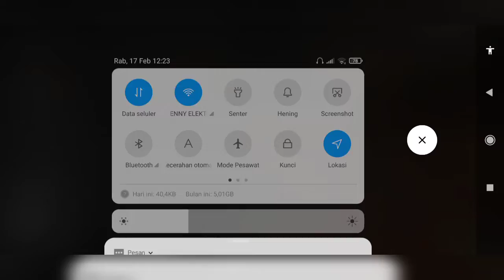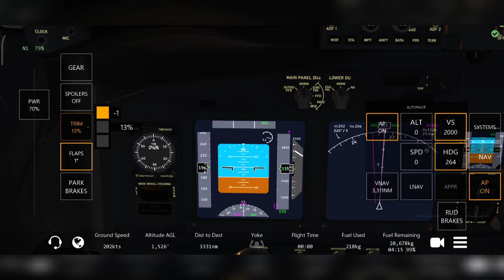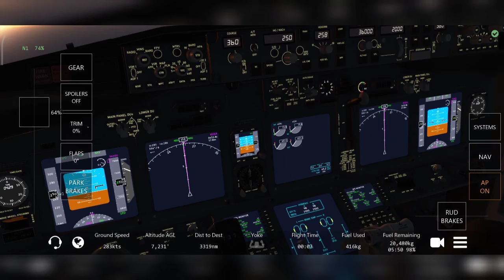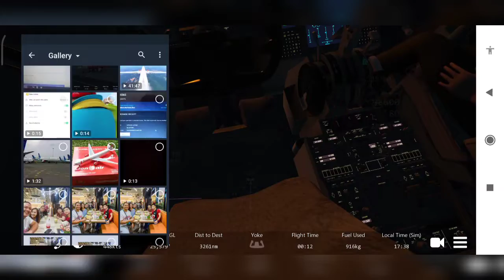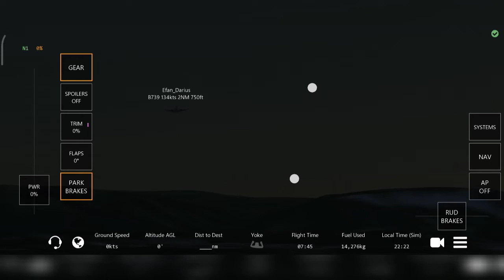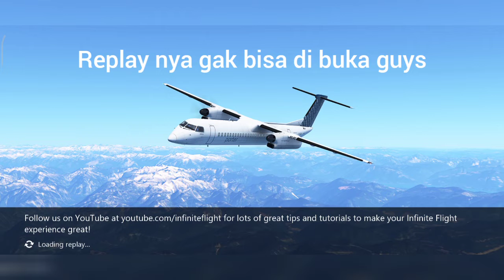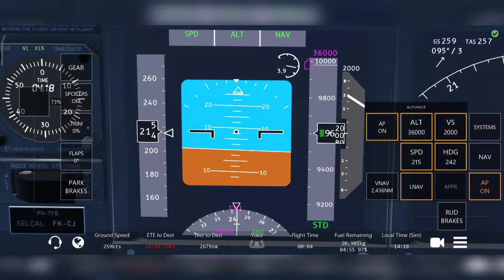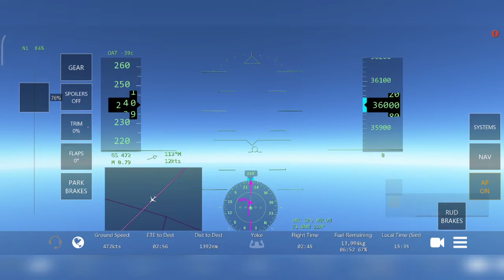AKHIRNYA SAMPE JUGA!!!! Seattle - Jakarta [PART 4]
Video kali ini kita lanjutin lagi Delivery Flight kita 😁. maaf video kali ini panjang banget 😅 di video ini ada 2 flight yang aku masukin dalam 1 video jadi agak panjang deh videonya, ya.. semoga kalian tetep bisa enjoy video ini ya... Thanks for Watching guys!!! 😊
Total Flight Time Delivery Flight

A. Berangkat dari DPS ke Seattle

1. Denpasar - Jakarta   :  1 Hours 28 Minutes
2. Jakarta - Singapore  : 1 Hours 23 Minutes
3. Singapore - Seattle   : 14 Hours 14 Minutes

Total Flight Time : 15 Hours 5 Minutes

B. Berangkat dari Seattle menuju Jakarta

1. Seattle - Honolulu  : 5 Hours 4 Minutes
2. Honolulu - Guam    : 7 Hours 45 Minutes
3. Guam - Jakarta       : 4 Hours 24 Minutes (+Dissconnect)

Total Flight Time :  17 Hours 13 Minutes

Full Flight Time : 32 Hours 18 Minutes
Di Channel ini aku bakal banyak bikin video

Jika kalian suka dengan konten aku dan ingin memberi support untuk channel ini, kalian bisa bantu lewat link di bawah ini :

Terima Kasih... 😊